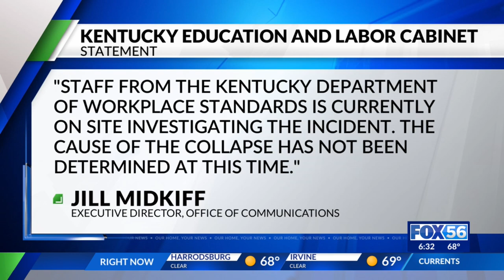4 injured after roof trusses collapse in Richmond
According to Richmond Fire Chief Sam Kirby, crews responded to the reported collapse around 9 a.m. in the 900 block of Four Mile Road.